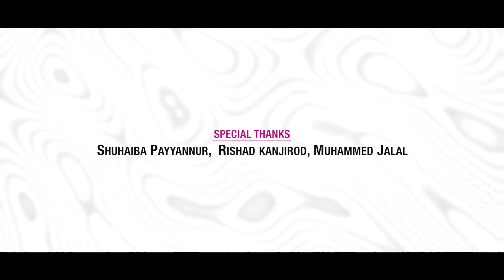അബ്ദുള്ള ഫാദിൽ മാദിഹീങ്ങളുടെ മനസ്സ് ഇളക്കിയ ഗാനം | നബിയോരെ | Nabiyorey | abdulla fadil song 2022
RAZANATH MEDIA & HABEEBI MAPPILAPPATTUKAL WHATSAPP GROUP Proudly Presents.

                             നബിയോരെ
നബിയോരെ കണ്ടവരുണ്ട്
കൺകുളിരേ കണി കണ്ടിട്ടുണ്ട്
അലിവിൻ തിരു
സാഗരം തീരമണഞ്ഞു
മദീനയിലായ്

അന്ന്
വ്യസനത്താൽ
മുത്തസ്ഹാബർ
വിലാപം പേറുകയാ ...

അരികിൽ മോൾ
ഫാത്തിമയുണ്ട്
നബിയോരെ
നോക്കികൊണ്ട്
അനുവാദം തേടിക്കൊണ്ട-
സ്റാഇലും എത്തുകയാ (2)

അന്ന്
നബിയോർ അനുവാദം
ചൊല്ലി നമ്മെ പിരിയുകയാ...

ഉമറോരോ കണ്ണീർവാർത്ത്
ഉറയിൽ തൻ വാളുമെടുത്ത്
എന്റെ ഹബീബിന്
മൗത്തില്ലെന്നവർ ഉരയുകയാ

ഉമറോരോ വാളുമെടുത്ത്
ഹബീബിന് മൗത്തില്ലെ-
ന്നുമുരത്ത്
ധീരുറ്റൊരു ഖൽബ് പിടഞ്ഞ്
മദീനയിൽ ചുറ്റുകയാ

അന്ന്
സ്വിദ്ധീഖോർ
സ്വാന്തനമോതി
ഉമറും ഉരുകുകയാ...

നബിയോരെ അങ്ങ്
മറഞ്ഞു
കാണാൻ എൻ ഖൽബ്
പിടഞ്ഞു
വ്യഥകൾ നിറഞ്ഞ
ഹയാത്തിൻ
തോണി തുഴയുകയാ

ത്വാഹാവ് വിളിച്ചൊരെല്ലാം
ത്വാഹാവിൻ ചാരെ
അണഞ്ഞു
ആ റൗളക്കരികിൽ
ഞാനൊരു നാളു-
മണഞ്ഞില്ല

നൂറേ
ആ ഭാഗ്യം നേടാൻ എന്നെ
ഒന്ന് വിളിച്ചിടുമോ...
Team NABIYOREY
✍️ LYRICS

🎤 SINGER

        * ABDULLA FADIL MOODAL

💰 PRODUCER

        * SHIHABUDHEEN KOLLAM

🎬 DIRECTOR

        * MUHAMMED SWALIH

🔗 CO - ORDINATOR

        * VALEED CHENDAYAD

🎥 CAMERA

        * THASHREEF EDAPPAL

💻 EDITING

        * RASHID (RSD) KAREKKAD

🎼 STUDIO

        * YARON SOUND MEDIA

🎧 MIXING

        * SHIBILI MOONNAKKAL

🔶 POSTER DESIGN

        * NIBRAS MTP THRIKKARIPPUR

✏️ CALLIGRAPHY

        * SHUHAIBA V.K PAYYANNUR

🤝 SPECIAL THANKS

        * MUHAMMED JALAL
        * ABDULLA FADIL MOODAL FANS

             ⚠️ WARNING ⚠️
This content copyrighted to RAZANATH MEDIA company. Any un authorized reproduction, redistribution or re-upload is strictly prohibited. Legal action will be taken against those
who violate the copyright of the same.

©️2021 RAZANATH MEDIA